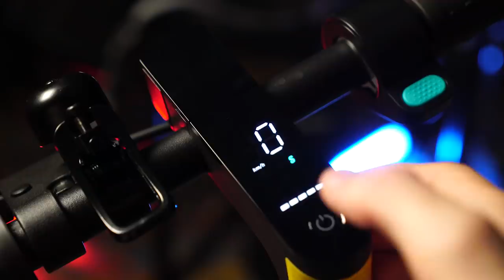8000TL'lik Resmi Mercedes Logolu Zayomi Scooter İncelemesi (Kimleeer Kimlerle Beraber)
Xiaomi Mi Scooter Pro 2 Mercedes AMG Petronas F1 Team Edition.

Mercedes’le olayı tasarımsal çizgileri. Formula 1  izleyicisi veya ilgisi iseniz Xiaomi’nin bu scooter’ında da Formula 1 araçlarındaki çizgileri farketmişsinizdir.  Renkler ve uyumun referans noktası burası.

Maximum hız , 25km/h.Maximum güç, 600W Lityum-İon 12400mAh. Pil ağırlığı 3kg ve %70’in üzerinde tutulan güçle 500 şarj döngüsü vaatediyor. 113cm genişliği. yükseklik ise 118cm

Yedek lastik, şarj aleti vs var kutusunda.

Şarj olma görüntüleri ne kadar şarjı gidiyor?

Standart modda hızı max 20km. Spora alırsanız 25’e çıkıyor. Yaya modunda da max hız 5.

Ağırlık yaklaşık 14.2kg

Fren her iki lastiği de çalıştırıyor. Arkadaki bildiğiniz disk fren, öndeki ise kilitlenmeyi önleyen farklı bir sistem. Fren konusu baya iyi. Kaza bile yapabilirsiniz.

3 sürüş modu var.

tam şarj 8-9 saat. Ortalama 75 kilo ve saatte 15km hız  için de menzil 45km.

Tırmanma 20 derecelik açı.

Katlanma ve taşıma olayı nasıl katlanır?

Uygulaması var.

Kapasite max 100kg.

Diğerine göre fiyat yaklaşık 2x artıyor.

Nedir bunun farkı derseniz,

Tasarım artı bir de şurasında mercedes’in logosu var.